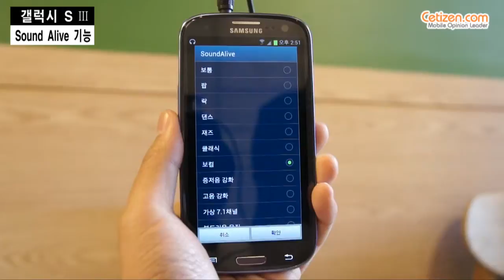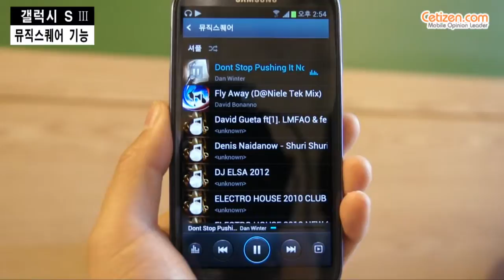갤럭시S3_Sound Alive